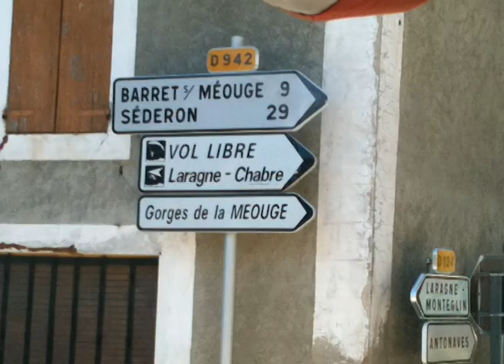Hang gliding France 2011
Hang gliding in France 2011, at Laragne Chabre, Saint Andreles Alpes, Chindrieux, Saint Vincent